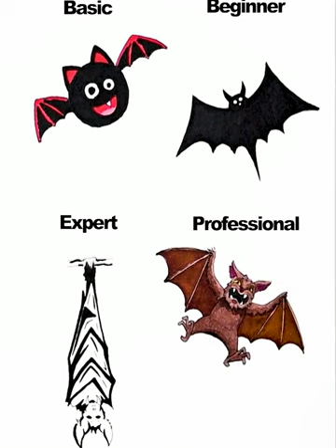Relaxing Bat drawing videos|| Beautiful calming bat drawing and art | Bat drawing with colors#art